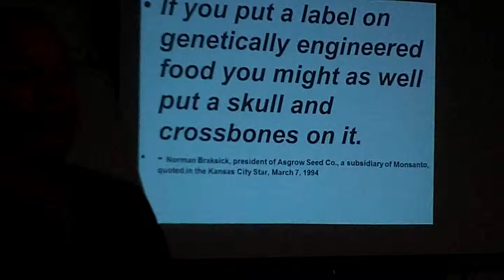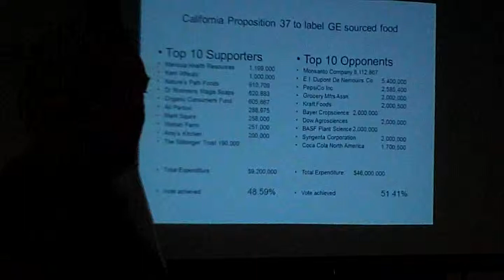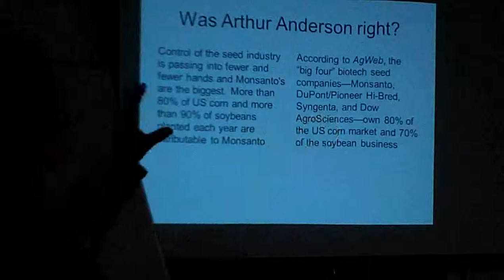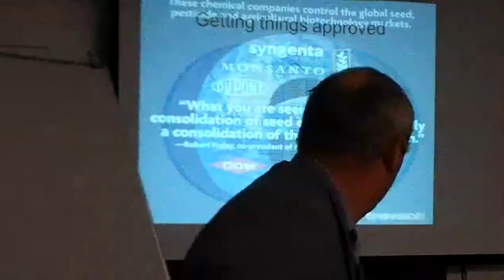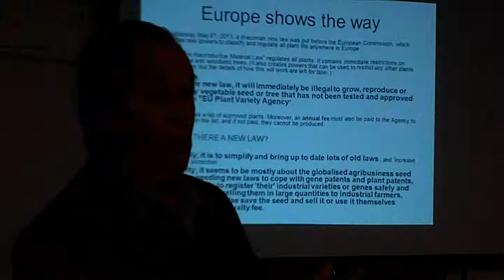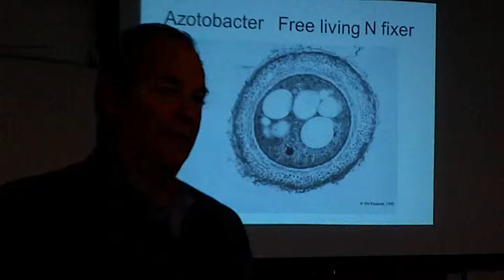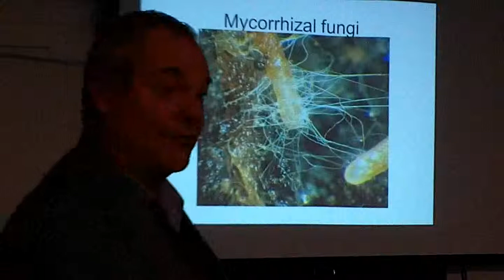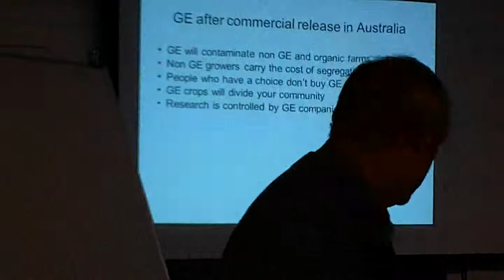368. GE / GM foods, part 9 of 11, Bob Mackley, Farmer, PIC 1136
On Saturday afternoon 22 June 2013 I braved the terrible weather to attend at The WEA rooms in Gloucester Street, in the Christchurch inner city area (what's left of it).

I arrived about 15 minutes early for the 4pm stated start time, knocked loudly and went in through the front door. I checked a couple of the side-rooms, nobody was around.

After a few minutes, three other people arrived, one of them had attended at the WEA rooms before. They conducted a thorough exploration of the building, and finding no-one around, selected the largest room, turned on the lights and heaters and set some chairs out.

A few minutes later Steffan Browning, a Member or Parliament from The Greens political party arrived  along with Bob Mackley a farmer from the state of Victoria in southern Australia.  They had just flown in from Whangerei (in the far north of the North Island of New Zealand).

Over the next few minutes a few more people straggled in. The event had been promoted on Facebook and I would have expected a far higher turnout, but the weather that afternoon/evening was "inclement" to be polite. The rain was just torrential and accompanied by bitter cold winds (the snow and sleet having just left us in the 24 hours before).

I was given permission to film. There are a total of 11 segments recorded on two separate cameras. I didn't expect the presentations to be as long as they were, both about one hour each, or I would have brougth an extension lead and run my camera straight from a wall socket.

As it was I recorded Steffan Browning's  six video segments using the camera with better lens, mic  and optical zoom, although a fan heater was operating in the background for the first few segments.

I changed to my tiny miniature "back-up" camera for Bob Mackley's five video segments. Technically high definition, this camera is limited by a tiny lens, digital zoom only, and an inferior microphone.

Bob Mackley is a farmer from Victoria in Southern Australia. He grows non-GE canola.

Please note that there will be about one second missing in between each segment. This is a function of the cameras as I start and stop them. Also there is some shaky hand-held as I was still attaching the second camera to the tripod as Bob Mackley started his talk.

Please consider this primarily an audio recording, and the video that you get is a bonus. Note that the front of the room was rather dark so the powerpoint slides could be viewed more easily on a screen. There were a handful of occasions when I adjusted the camera to try to give a better view of the slides on-screen at that time.

However don't come whining to me if you can't read the slides from these videos. Just listen to the talk and anything else you get out of it is a bonus.

As so few people braved the weather (and I don't blame them, I live nearby and I could barely be bothered going, although I was rather unwell at the time) but Mr Browning and Mr Mackley came a long way and went to a lot of trouble to give this presentation.

This video gives many more people the chance to experience the talks given. It is up to people to make up their own minds on whether they want New Zealand to continue down the path of GE/GM genetically engineered or modified organisms...plants animals and tree, all of which are rigidly patented.

I would have required many thousands of dollars of extra tech equipment to do a proper multi-camera shoot, including connecting upto the laptop used and directly inserting the powerpoint slides as appropriate.